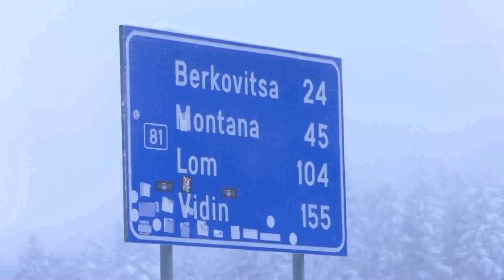RM TV: Почистени, но не и опесъчени - катастрофи заради заледени участъци